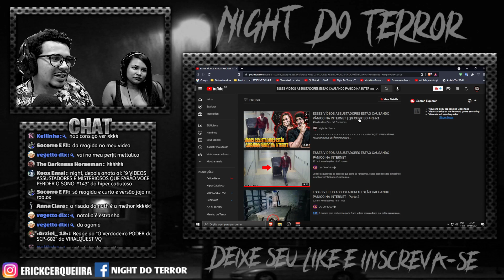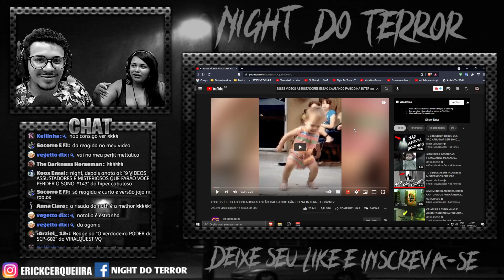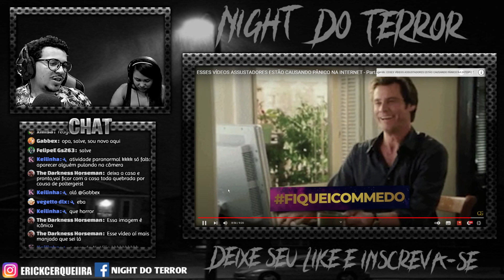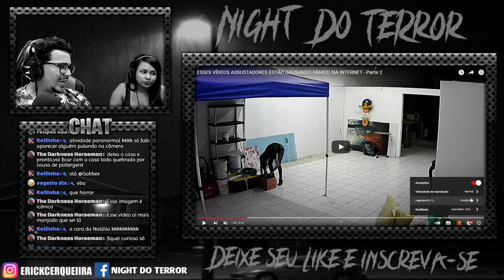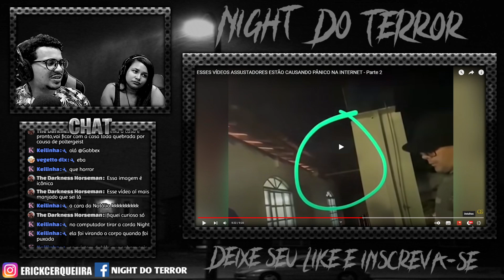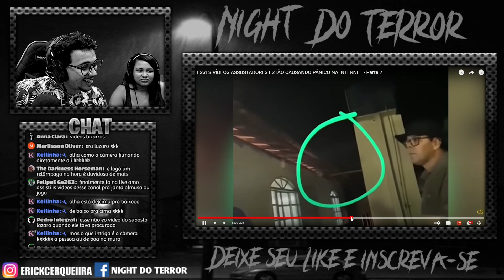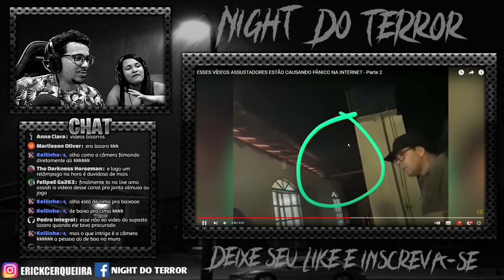ESSES VÍDEOS ASSUSTADORES ESTÃO CAUSANDO PÂNICO NA INTERNET - Parte 2 - QG CURIOSO - (React)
ATENÇÃO ⚠️

💎DOAÇÃO💎
Ajude o canal a melhorar a qualidade dos videos e das lives com uma doação de qualquer quantia que puder.

💎Faça parte do nosso DISCORD. Temos Creepypastas, histórias de terror, fotos assustadoras, SCP, pode interagir com outras pessoas que gostam de TERROR também, conte uma história, videos bizarros e muito mais. Link Do DISCORD:

💎GOSTOU DO VIDEO? LIKE PARA AJUDAR!

Para evitar seguir perfis fake, acesse os links aqui no canal.